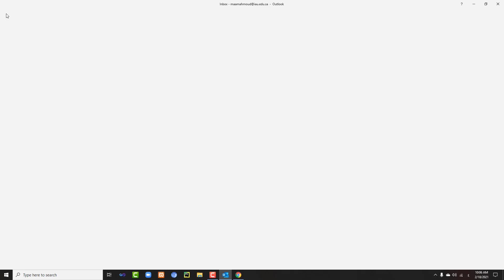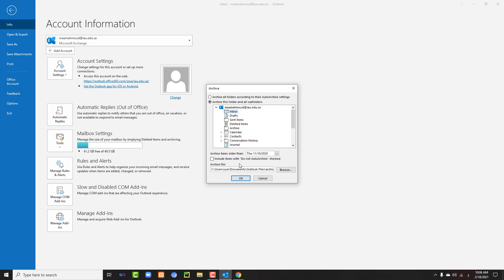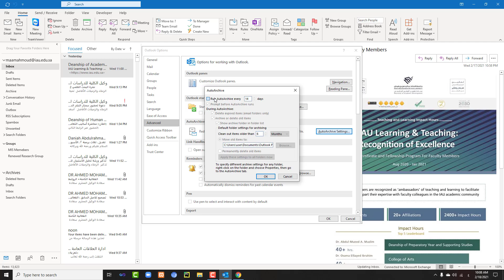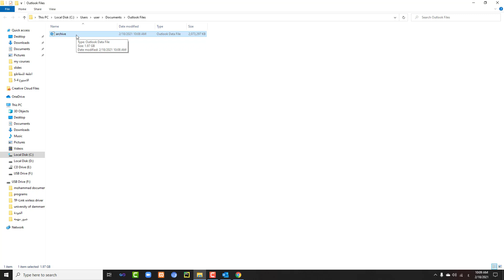حل مشكلة امتلاء صندوق الوارد في اوت لوك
How to archive emails on Outlook 2013 and 2016
صندوق الوارد ممتلأ